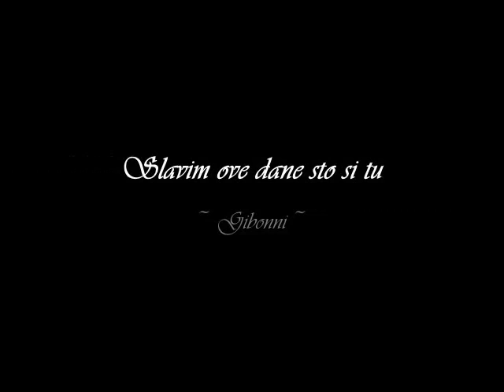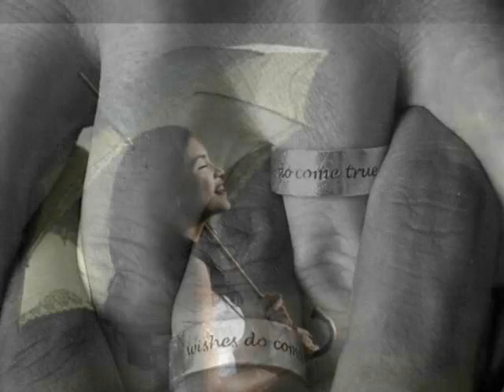Slavim ove dane što si tu - Gibonni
Album ˝Toleranca˝ 2010.